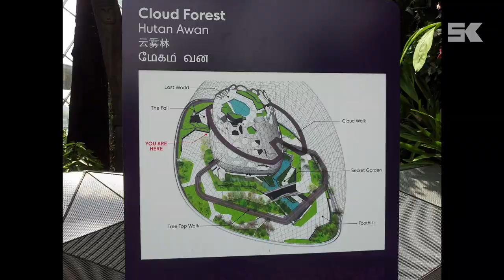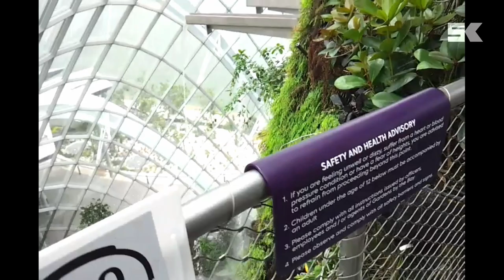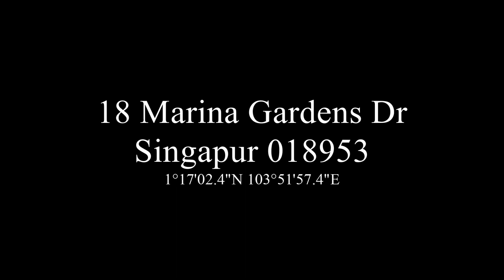Singapore 2012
Cloud Forest and Flower Dome - Singapore 2012